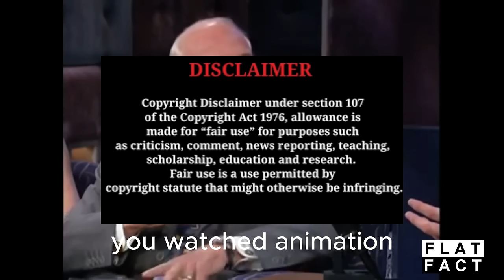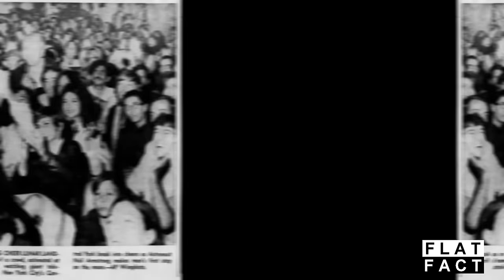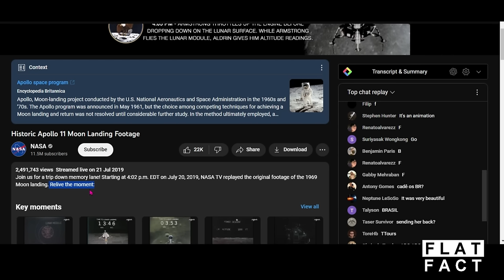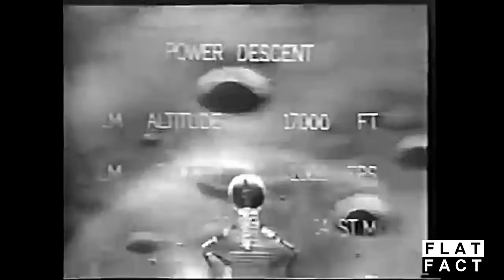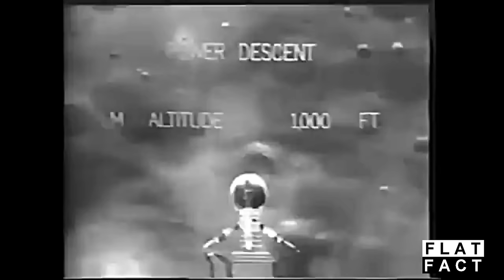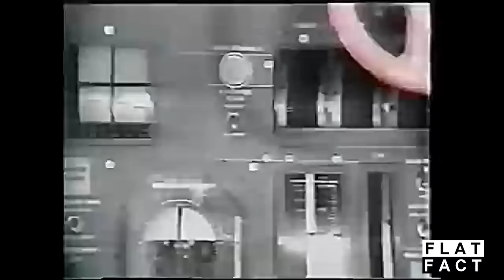Gotcha -Last 6 minutes Uncut footage of the live moon landing broadcast.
The last 6 minutes of UNCUT footage of the landing on the moon broadcast live on the telly.
Uncut footage reveals it wasn't NASA, nor was it Kubrick and it wasn't Disney.  So was it a  live broadcast? Or is there someone else to point a finger at, someone everyone missed?

"Gods and Monsters - The Time Apocalypse"
Do you feel something is a little off with time?

Now Playing:
1. Gods and Monsters - The Time Apocalypse - The Maps - Chapter One
2. Gods and Monsters The Time Apocalypse Chapter Two - The Drift
3. Gods and Monsters Stargates of the Blind - Chapters 3 and 4
Addendum One:  Gods and Monsters Time Apocalypse * The Black Swan Plot *Addendum One
5. Gods and Monsters The Time Apocalypse - Meteor Showers The Fireworks of Heaven -     Chapter 5 and The TrueEarth Celestial Scrolls free app.
6. Gods and Monsters The Time Apocalypse -Time Reset of 1984 - chapter 6

The download link for TrueEarth Celestial Scrolls. (Android)

A tutorial on how to install the app on an Android Device.
If this tutorial doesn't work for you, search for your phone model and how to install apk.